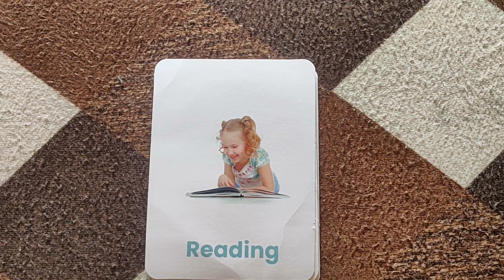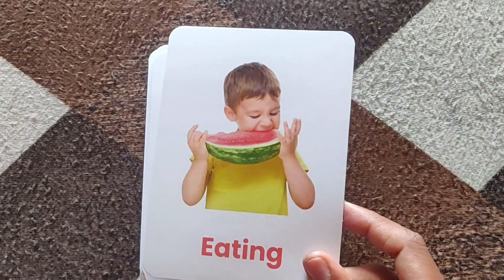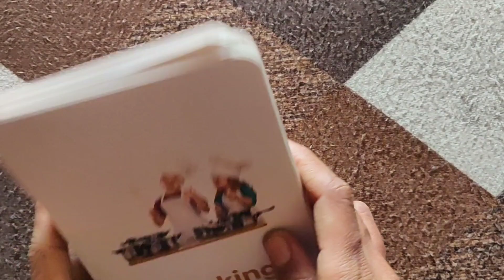🚴🏊Action Words for kids|action verbs|kids vocabulary🏃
🚴Action Words for kids|Action Words|action verbs|kids vocabulary|action Words in English 🏃

Parents must teach these ACTION WORDS to their kids ||
These ACTION WORDS improves the kids speaking
language
Action Words || Top 35 Actions Words for kids || Learn Day
to Day Action Words || Kids Preschool Learning
Kids can easily learn ACTION WORDS from the help of
Simple way to learn and understood the ACTION WORDS.
Set the stage for the first and most important lesson for
your kids.
Action Words| Parents must teach these
" ACTION WORDS" to their kids||Kids
Preschool Learning
Action Verbs